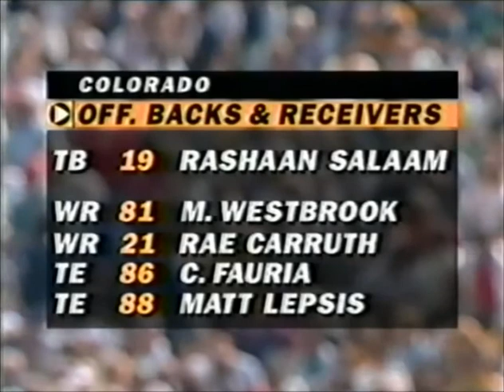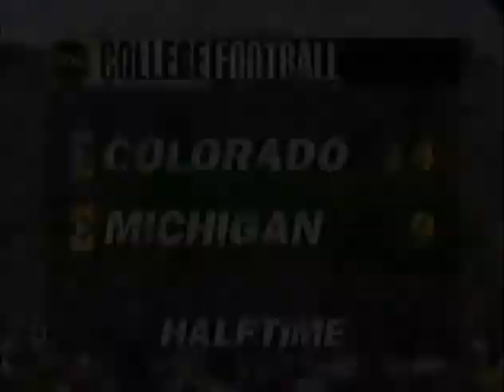1994 #7 Colorado @ #4 Michigan No Huddle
1994 Colorado Buffaloes @ Michigan Wolverines